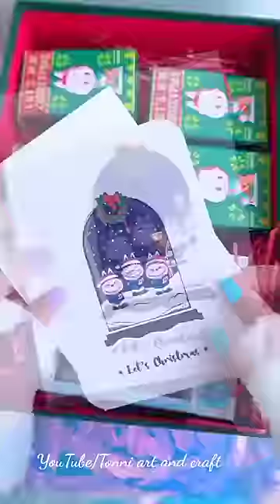POP MART (1st part) unboxing /Sponsored/